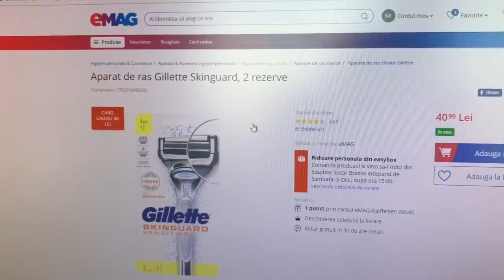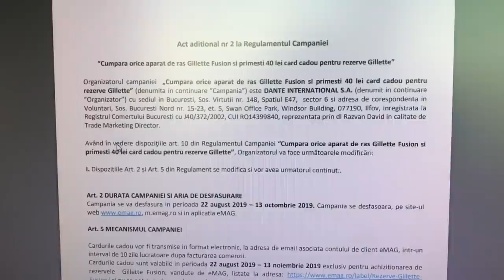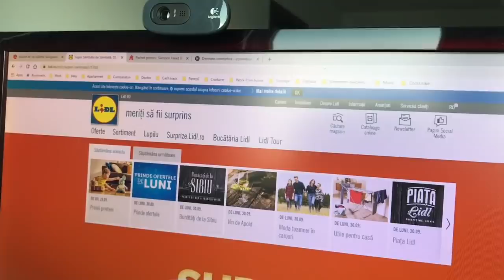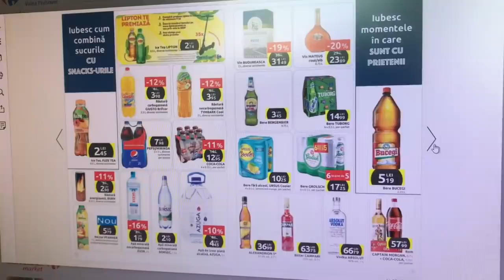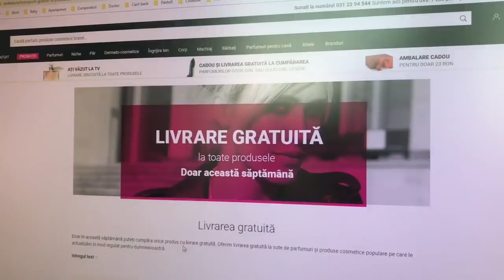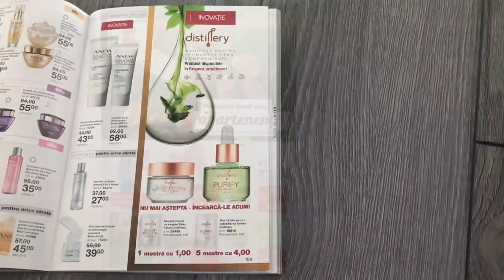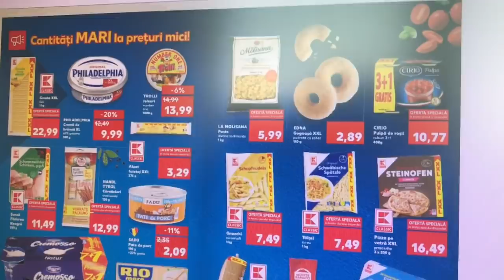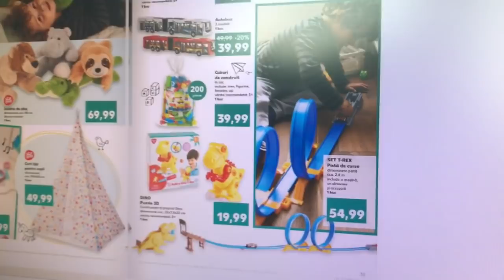Ce promoții gasim în săptămâna 4-10 Octombrie 2019 - Emag, Lidl, Carrefour, Auchan, Notino, Kaufland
Ce promoții gasim în săptămâna 4-10 Octombrie 2019 - frunzărim broșuri Emag, Lidl, Carrefour, Auchan, Notino, Kaufland și noua gamă Avon căreia îi puteți gasi un review pe canalul Adrianei Sava.

Săptămâna acesta vă arăt o promoție care sună prea bine, trebuie citită cu atenție.

Vouă ce ofertă v-a plăcut?